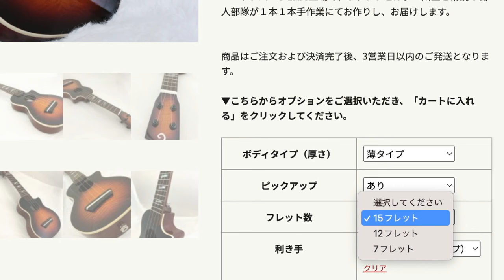2024/9/20（金）正午〜ガズのウクレレたち販売＆予約開始のご案内！ガズレレ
ガズのウクレレ G-Labo こちらからどうぞ！

G-Labo × ガズレレの最強ウクレレたちをガズが試奏！じっくりご紹介

全国のG-Laboウクレレ取扱ショップリスト

🔶🔶🔶1111【ガズレレの日】今年は寄席で大セッション？！＠名古屋〜詳細はここ

➡︎➡︎➡︎【ガズレレフェア・Amazon版】
同時開催中〜ただいまAmazonでガズレレ本をGETすると15%UP！